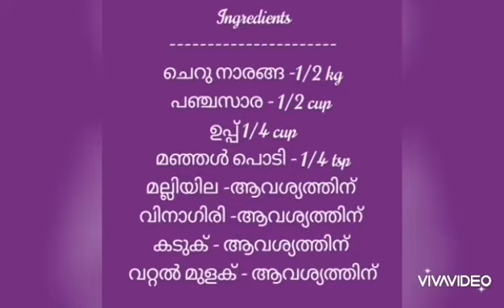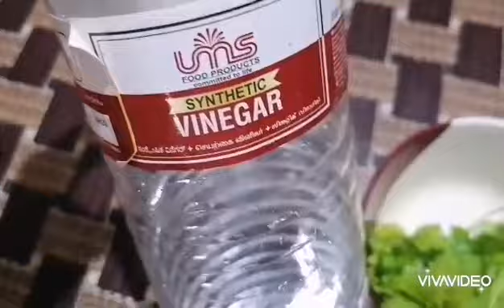Tasty Yellow Lime Pickle